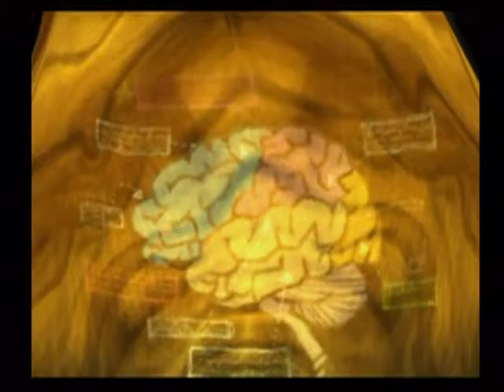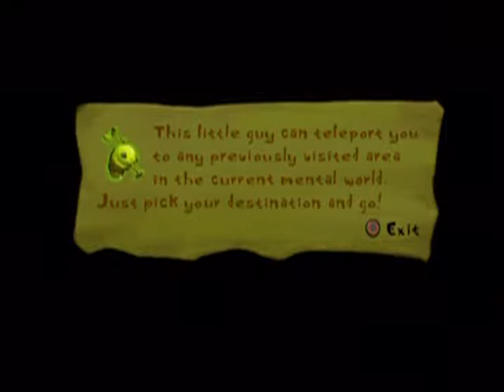Psychonauts #1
Let's Play PsychoNauts on Playstation 2

Share this video with the Hashtag LetsPlayPsychonauts, or make your Own PsychoNauts Let's Play or Stream using the LetsPlayPsychonauts hashtag to raise awareness for this amazing game and help spread the word about PsychoNauts 2!

Publisher: Majesco Entertainment